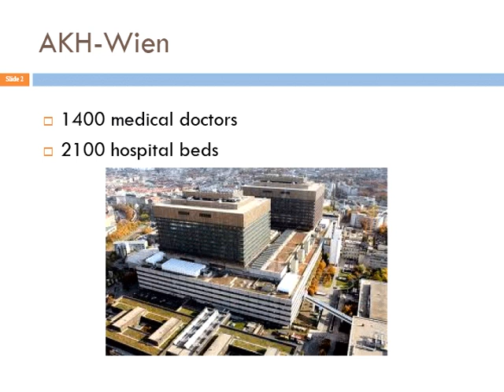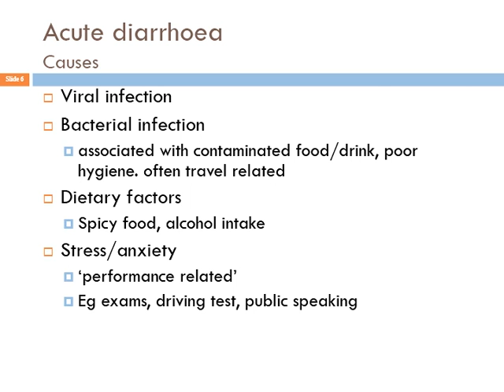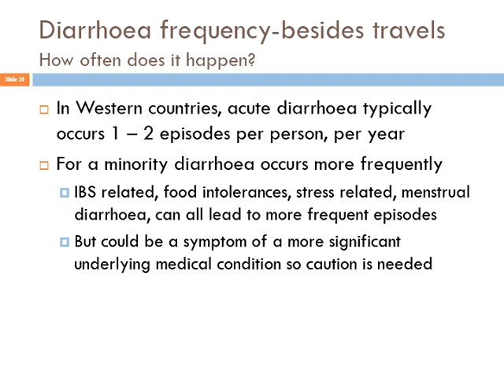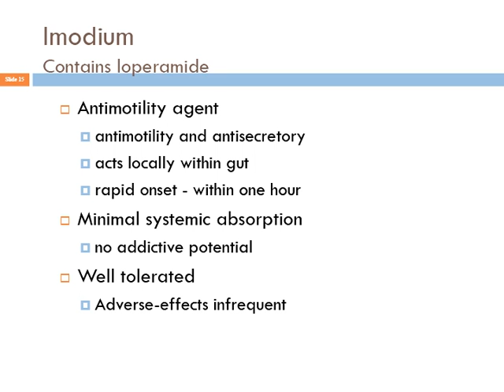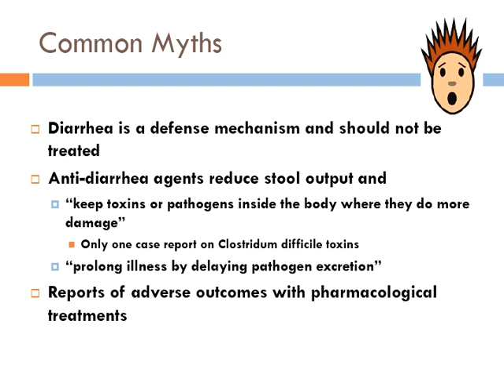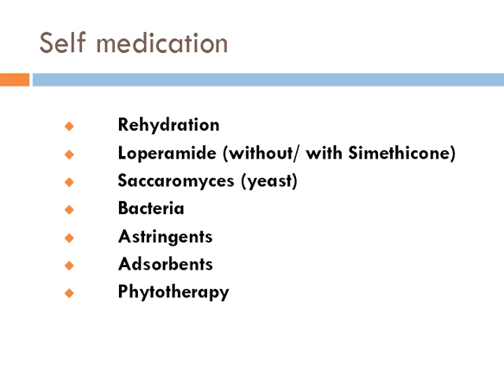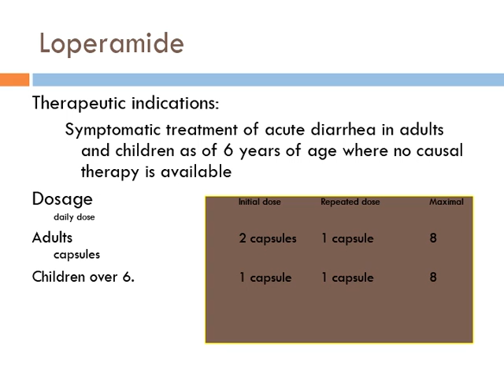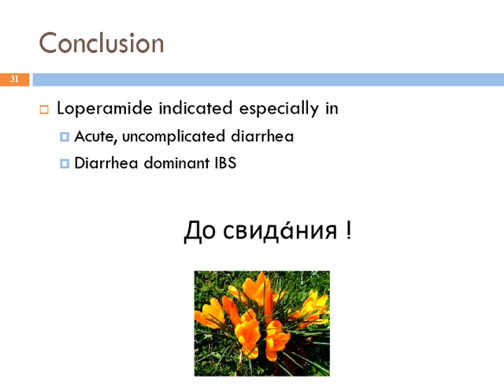Vogelsang H. Loperamide - use in acute and chronic diarrhea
74 Сессия Школы (март 2013г)